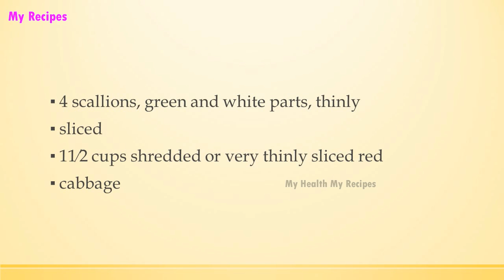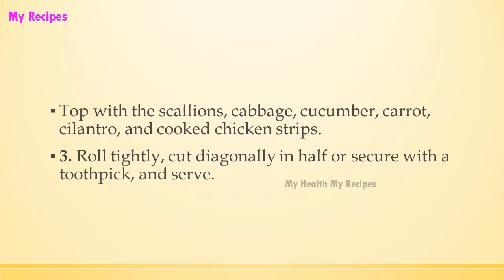Take Away Thai Chicken Wrap | EASY TO LEARN | ALL RECIPES